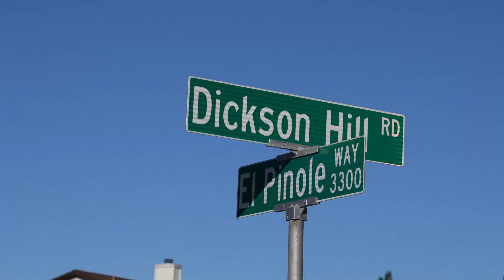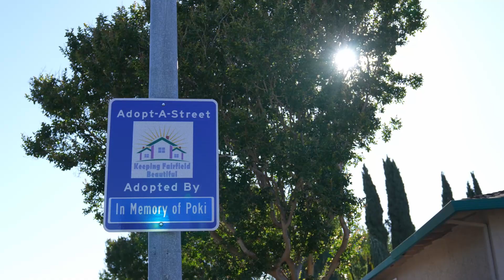Hello My Name Is: Randy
Let's meet Randy!  He decided to make a difference in his neighborhood and his health by walking 10,000 steps daily while picking up trash along the way.  He adopted Dickson Hill Road through the City of Fairfield's Adopt-A-Street Program and named it memory of his dog "Poki".